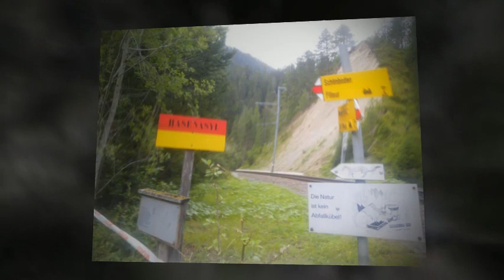Swissalpine Marathon C42 Davos 2012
42.2 km / Der C42 ist der erste Kultur-Marathon der Schweiz. Ein Lauf durch einen ausgesprochen reizvollen Kultur- und Landschaftspark.